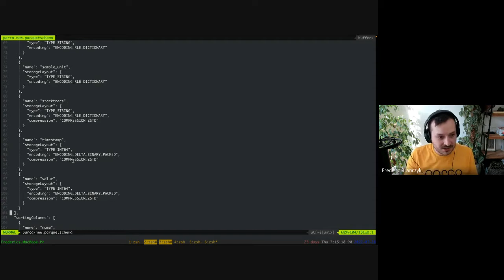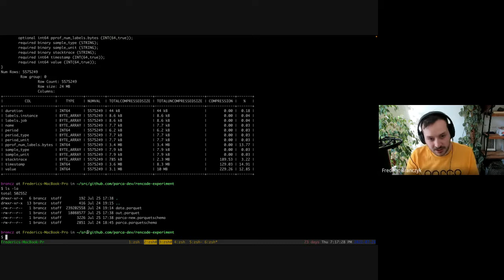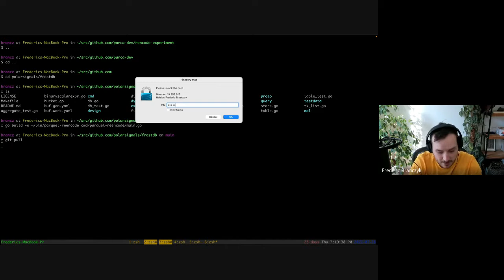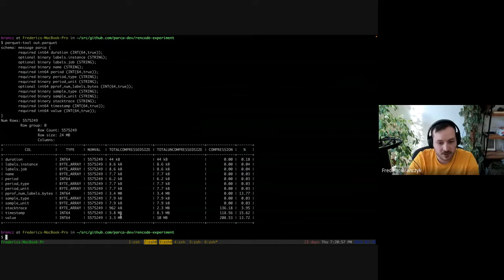Parca Office Hours (2022-07-28)